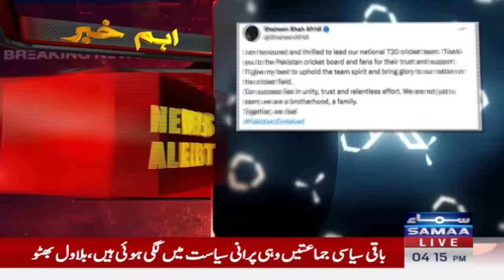Breaking News: Shahid Afridi's blunt stance on Shaheen Afridi, Shan Masood and Babar Azam | SAMAA TV